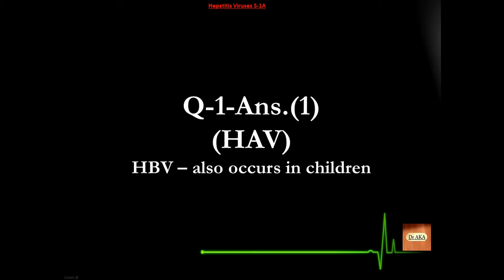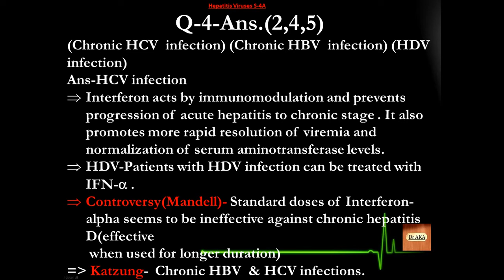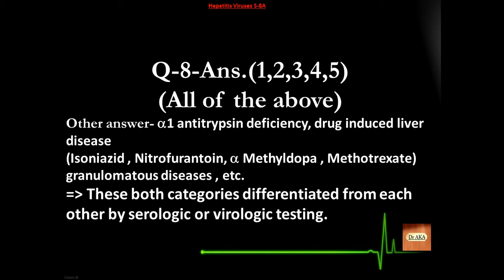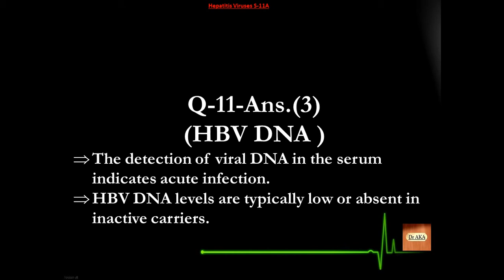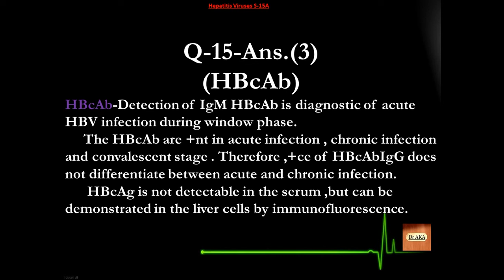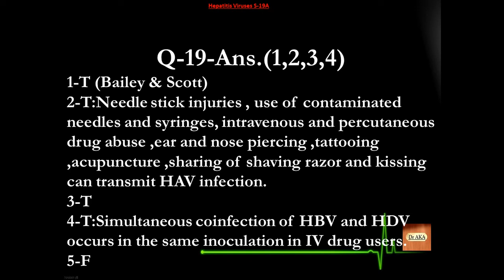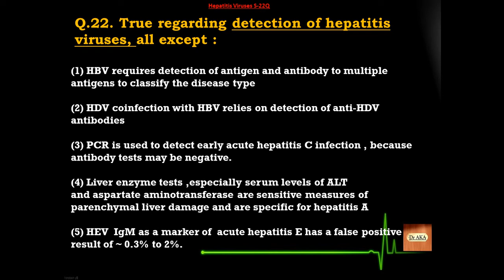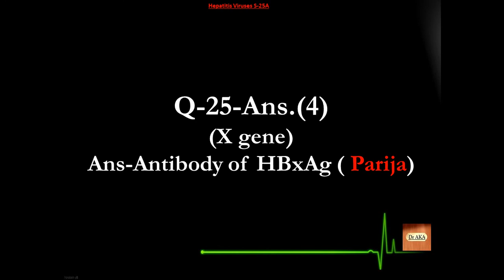Hepatitis Viruses (3) S51-75 Microbiology MCQs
Learn Microbiology